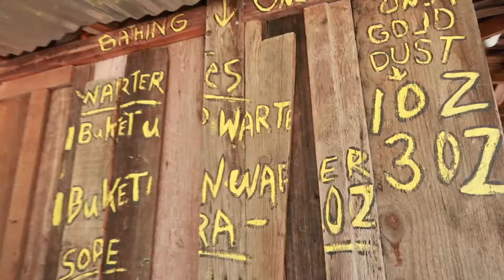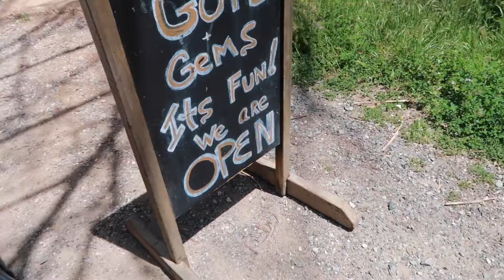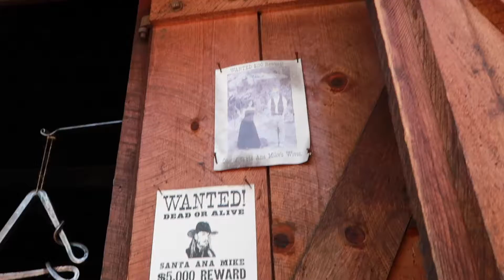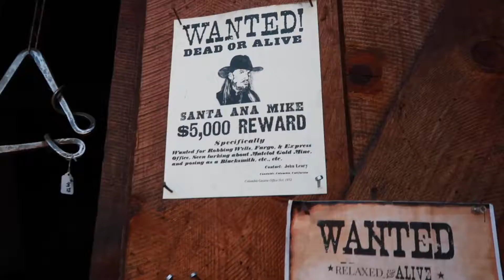WE FOUND GOLD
Follow us Around! Toddlers go rock climbing, cool old toys and we find gold ❤️

Enjoy a look into our crazy, beautiful life !!

PRODUCTS:

Tommee Tippee Colic: